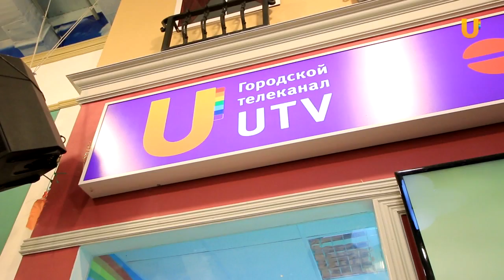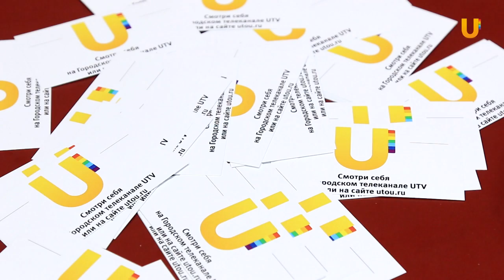Открытая студия. Выпуск №16.1. День рождения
День рождения